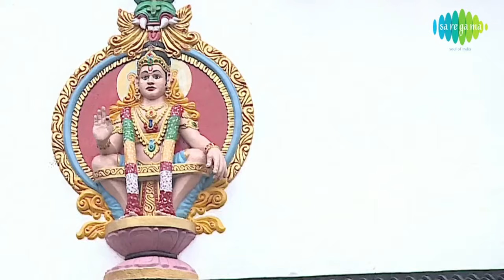Ayyappa Naamam | Tamil Devotional Video Song | K. Veeramani | Ayyappan Songs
Lord Ayyappan is a popular Hindu deity worshiped mainly in South India. Ayyaappa is believed to be born out of the union between Lord Shiva and the mythical enchantress Mohini, who is regarded as an avatar of Lord Vishnu. Therefore, Ayyappa is also known as 'Hariharan Puthiran' or 'Hariharputhra,' which literally means the son of both 'Hari' or Vishnu and 'Haran' or Shiva.

Saregama brings you a very special Ayyappan song Ayyappa Naamam Sung by K. Veeramani.

Song: Ayyappa Naamam
Singer: K. Veeramani
Lyrics: Dr. Ilamkamban
Album: Ayyappan Padipattu Rivival